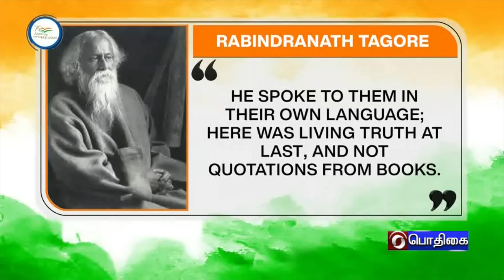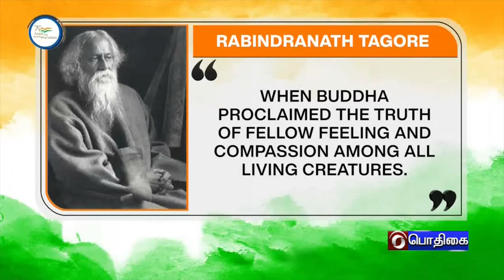AZADI KA AMRIT MAHOTSAV - TAMIL VERSION